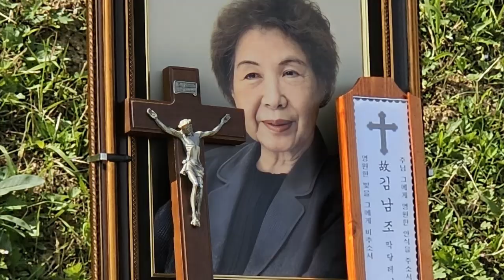고 김남조 시인 추모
김남조 시인의 세례명은 마리아 막달레나입니다. Mary Magdalene=막달라 마리아=마리아 막달레나. 예수님의 죽음과 부활을 모두 지켜본 여인입니다.